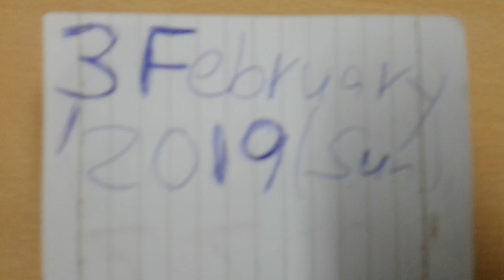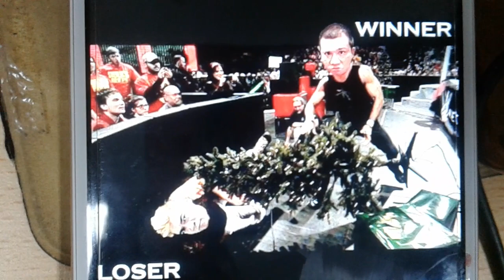Superstar🌟⭐Celebrity Kurt Tay(Kurtista/Kurtberg)3February2019(Sun)Supper!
Kurt Tay Supper!